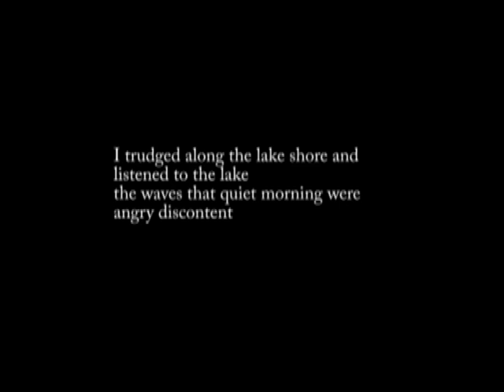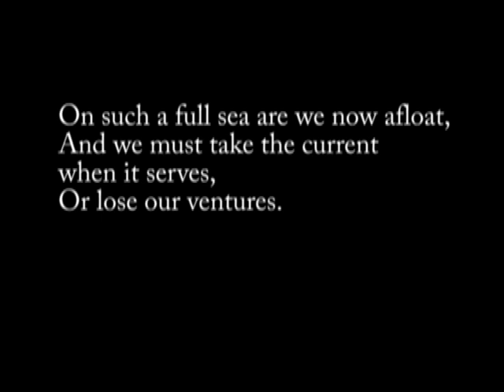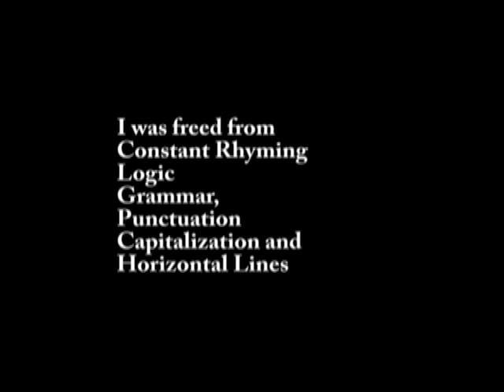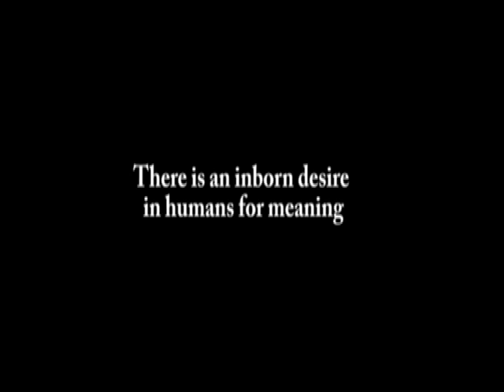An Introduction to the Mount Spokane Poet -Robert Roberg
Robert Roberg tells the story of how he became a poet.